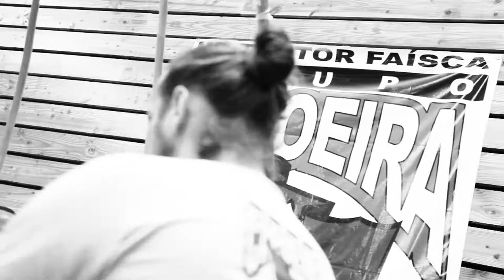SARAC is BACK ! ( Professor Saracuru Gcb DTLA )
Stage de Capoeira avec Saracuru pour une tourner de stage à Paris après 7ans a passé à Los Angeles !
Organisation Professor Faisca GCB Nanterre/Paris
Avec Mestre Mindinho (USA)
Cara de peixe ( Senzala Paris )
Bon Cabelo ( Sul da Bahia Paris )
Deitado ( Gcb Paris )
Tarubi ( AbadaParis )
To Chegando ( GCB Bagneux )

info: ASSOCIATION CAPOEIRA ME LEVA
24 BOULEVARD DU LEVANT
92000 NANTERRE